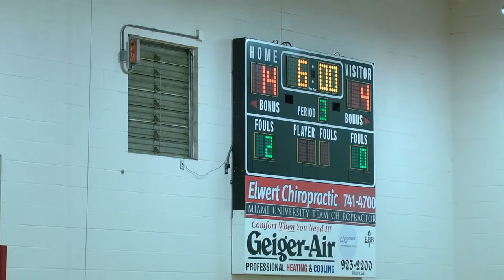St. James 7-8th Grade Basketball 2-10-2017 vs St. Al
32 minutes of basketball fun between the 7/8th grade teams from St. James and St. Al.